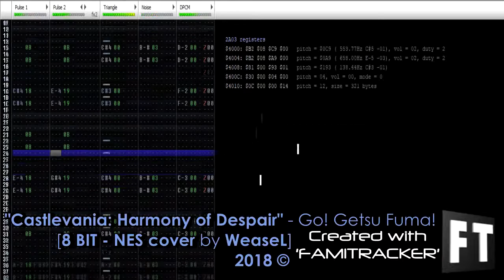(8 BIT - NES cover) Castlevania: Harmony of Despair - Go! Getsu Fuma! (0CC-Famitracker) [2A03]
Based on the Famicom version of "Getsufuu Maden" (Getsu Fuma Den) (1987) by Konami.
Created with Famitracker.

--- Original composer: Hidenori Maezawa
--- Cover composer: WeaseL
--- Cover style: "Konami" games on NES (Famicom)